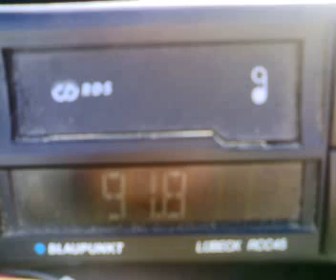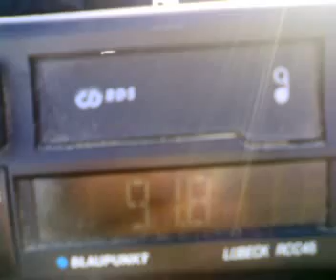24-07-2011 rractual alexandria and sud est urziceni dx in eastern bucharest